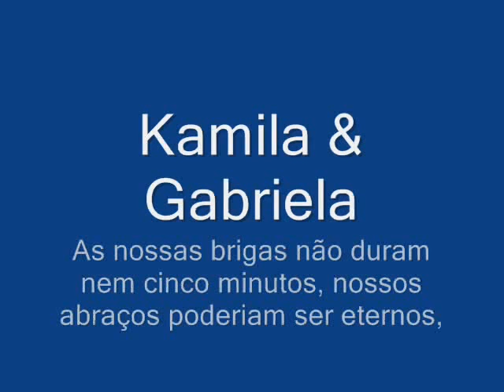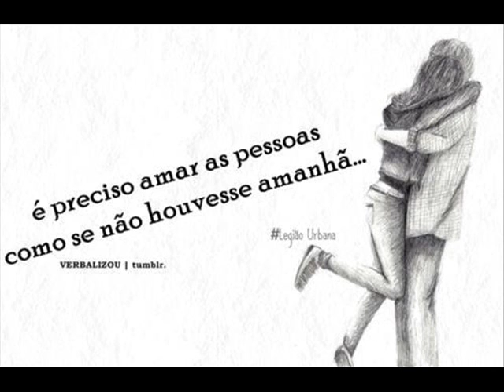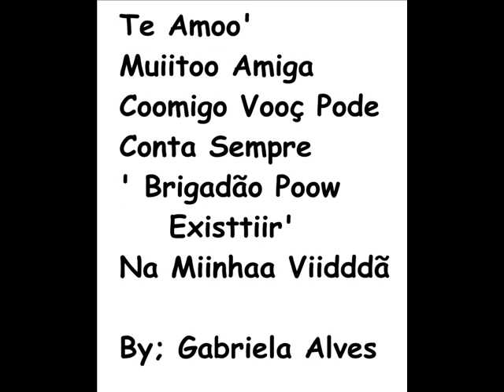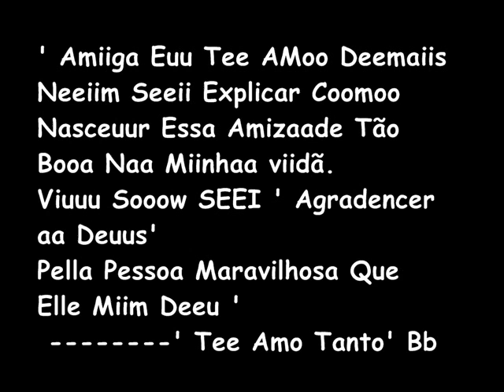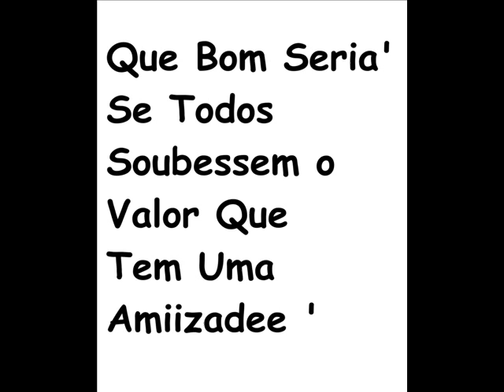Kamila Rayanne' & Gabriela Alves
Pessoa que eoõ mais confiio,o das melhores conversas,melhores bobeiras ,vooc esteve do meu lado quando eoõ precisei eé ate quando nñ precisava.Eoõ t.amo tanto,eé acho que a coisa mais dificil pra miim seria viver sem vooc ,sem a sua presença.Vooc ja faz parte da miinha vidaã,da minha historiia .eé essenciial,porque vooc eé o motivo do meu sorriso ! Vooc pod contar cmg SEMPRE ,pro que for . Obriigadoõ por existiir ♥ eoõ confiio em vooc de olhos fechados ♫ t.amo ç2 ______________________________________